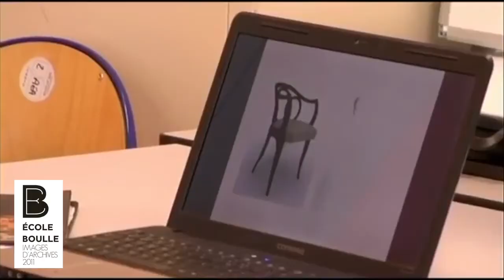Pierre Renart - Ébéniste et Designer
Ever since he graduated valedictorian from Ecole Boulle in 2011, Pierre Renart has been supported and exclusively represented by French gallery maison parisienne. Together, they participated in more than thirty exhibitions in France and internationally. Tirelessly exploring materials and passionate about manufacturing processes and by transformation techniques, Pierre Renart combines traditional wood know-how with new technologies.

Uniting strong esthetics with high technicality, this young designer and cabinetmaker furnished Studio Harcourt’s Café in 2016.

His artworks are now part of prestigious private collections. At only 29 years of age, one of his pieces, the Möbius console from the Ribbon collection, has found a home in the MAD – Musée des Arts Décoratifs in Paris. It is currently displayed in the Pavillon Marsan.

Projects underway in 2020:
– Pierre Renart created a collection of 7 monumental pieces of furniture for the lobby of 22 Bishopsgate building in London. The installation is planned for the second half of 2020.
– Pierre Renart created a concept for the furnishing of a restaurant in New York. The grand opening is expected for September 2020.

Depuis qu’il est sorti major de sa promotion à l’École Boulle en 2011, Pierre Renart est soutenu et représenté exclusivement par la galerie maison parisienne avec qui il a déjà participé à plus de 30 expositions en France et à l’étranger. Explorateur infatigable de la matière, passionné par les procédés de fabrication et les techniques de transformation, Pierre Renart conjugue le savoir-faire traditionnel du bois avec les technologies nouvelles.

Le designer et ébéniste, mêlant esthétisme et technicité dans ses créations, a ainsi aménagé le Café du Studio Harcourt en 2016.

Ses œuvres font maintenant partie de collections privées prestigieuses. A seulement 29 ans, la console Möbius, issue de la collection Ruban, est entrée au MAD – Musée des Arts Décoratifs, et est maintenant exposée dans les collections permanentes du Pavillon Marsan.

Projets en cours 2020 :
– Pierre Renart est le créateur d’une collection de 7 pièces de mobilier monumentales pour le lobby du building 22 Bishopsgate à Londres, installation prévue pour le deuxième semestre 2020.
– Pierre Renart est le créateur d’un concept pour l’aménagement d’un restaurant qu’il réalise à New York : ouverture prévue pour la rentrée 2020.